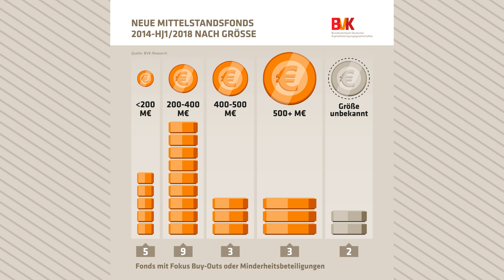ZAHL DER WOCHE: Neue Mittelstandsfonds 2014 - 1. Halbjahr 2018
22 Fonds mit dem Fokus auf Buy-Outs oder auch Minderheitsbeteiligungen in mittelständische Unternehmen wurden seit 2014 in Deutschland geschlossen. Die Mehrheit der neuen Fonds lag zwischen 200 und 400 Mio. Aber immerhin sechs Fonds übertrafen die 400 Mio. €-Grenze.